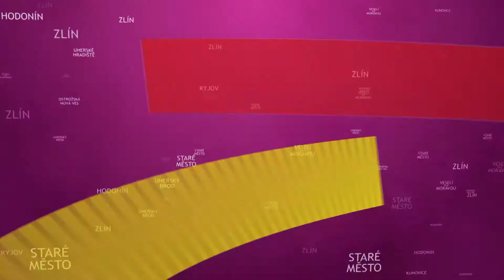TVS: Uherský Brod 6. 2. 2018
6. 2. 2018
Město řeší zachování ekosystému v přírodě / Kluziště bude fungovat až do konce února / Studenti si užívali závěrečnou / Víkend bude patřit Fašanku